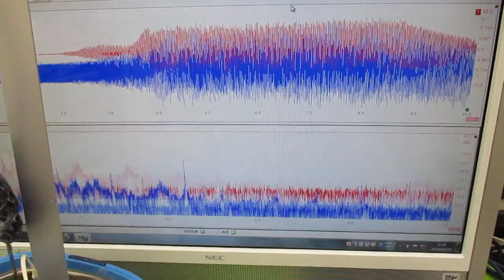メガヘルツの超音波発振制御プローブを利用した実験動画 ultrasonic-labo